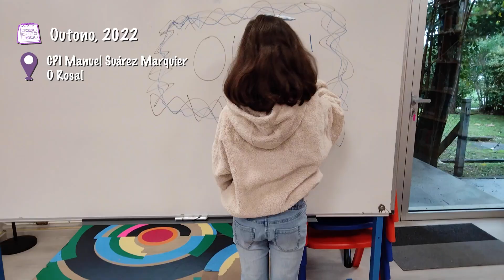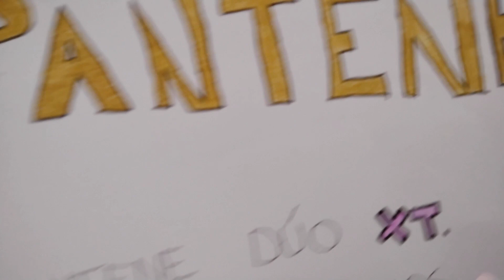25N. Proxecto audiovisual En Rede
Traballo audiovisual realizado polo alumnado do CPI Manuel Suárez Marquier, no marco do proxecto En Rede O Rosal, coordinado por Revolucionando Mentes, en colaboración co Concello de O Rosal e con Gingko, co apoio da Deputación de Pontevedra.

Esta foi a carta AoMeuEuDoFuturo de Aroa, Saray, Diego e Martín.